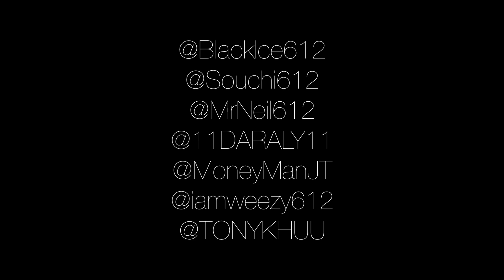Black Ice in Orlando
Black Ice Live at Club Antigua in Orlando, Florida. Hosted by Deep Vision & Tony Khu.

Video shot & directed by Dara Ly of 11:Eleven productions